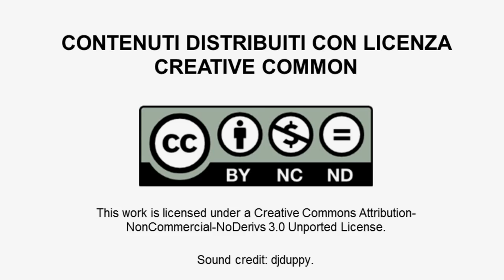Andrea Pontremoli, Innovazione come strumento di differenziazione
In questo video, Andrea Pontremoli, Amministratore Delegato e Direttore Generale di Dallara Automobili, parla del maniera migliore per distinguersi dalla concorrenza. Differenziarsi significa offrire ai propri clienti unicità ed eccellenza. Innovare significa fare qualcosa di diverso dagli altri, un'azienda è innovativa se fa qualcosa che altri non fanno.
Andrea Pontremoli nasce nel 1957 a Saugust, vicino a Boston, ma a sei anni torna in Italia con la famiglia, trasferendosi a Bardi. Modella la sua carriera professionale sul solco di tre passioni: elettronica, motori e musica. La sua carriera inizia nel 1980 in IMB dove intraprende un lungo e importante percorso manageriale. E'Cavaliere di Gran Croce Ordine al Merito della Repubblica Italiana e ha ricevuto una laurea ad honorem dall'Università di Parma. Nell'ottobre del 2007 accetta  di affiancare l'ing. Gian Paolo Dallara alla guida della Dallara Automobili. Entra in Dallara come socio fondatore e assume la carica di Amministratore Delegato e Direttore Generale.
La Dallara Automobili è l'azienda leader mondiale di vetture da competizione. Nasce 1972 a Varano de' Melegari (Parma) , su iniziativa del suo fondatore, Gian Paolo Dallara. A partire dal 1978, anno della progettazione della prima Formula 3 ad oggi, la storia di quest'azienda è ricca di successi. Da sempre proiettata verso il futuro e in anticipo sulle tecnologie più ricercate, la Dallara produce circa 200 vetture l'anno.